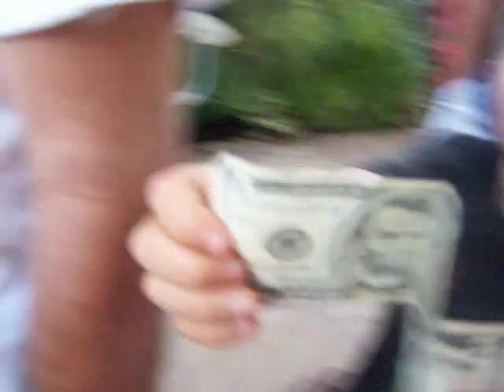Jack eats a bbqed grasshopper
kid wins a bet by eating a grasshopper